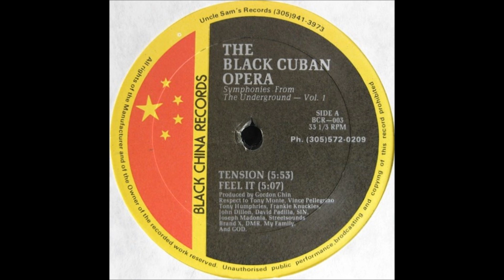The Black Cuban Opera - Tension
Track from Black China Records. Year 1990.